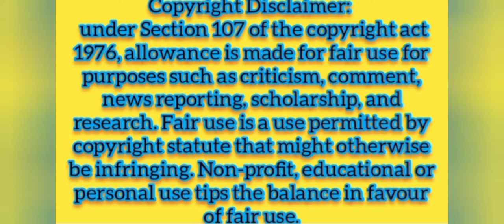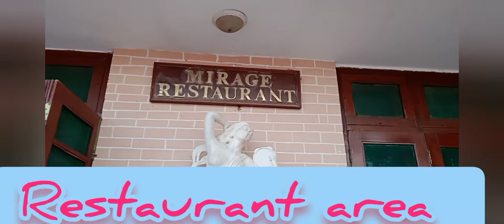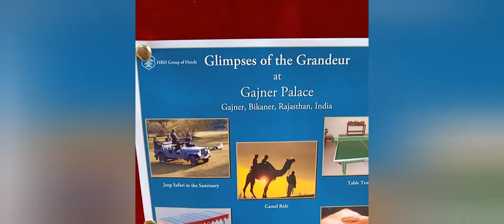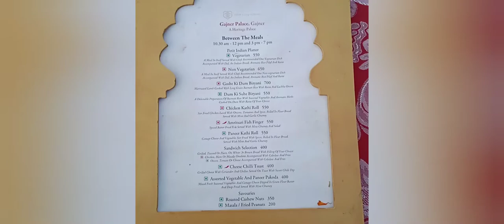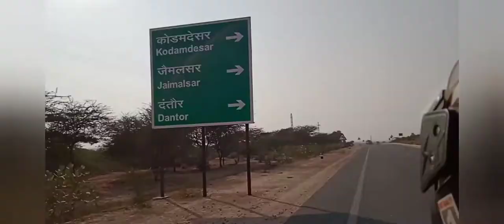Gajner Palace Bikaner Visit *" गजनेर पैलेस बीकानेर की एक यात्रा "* Tourist Journey Gajner Rajasthan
Gajner Palace Bikaner Visit *"
गजनेर पैलेस बीकानेर की एक यात्रा "*
Tourist Journey Gajner Rajasthan

Suman SDVideos Expressing Thanks for **Love **Care **Support